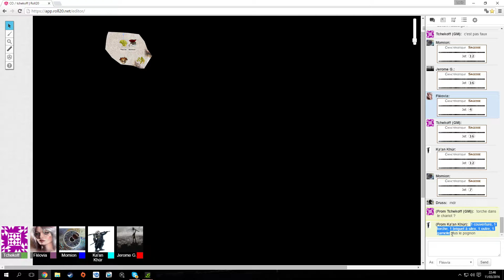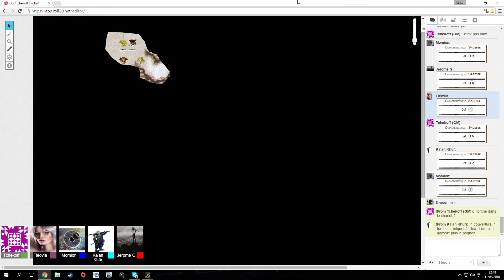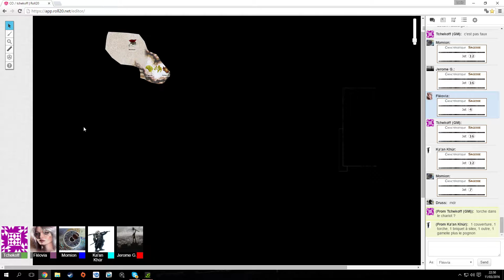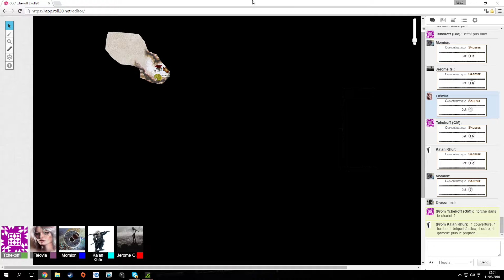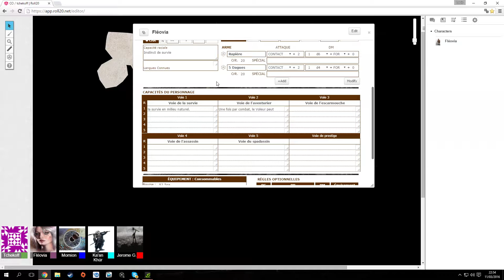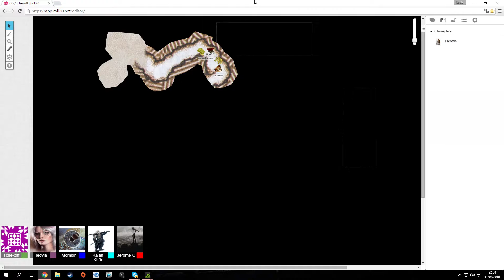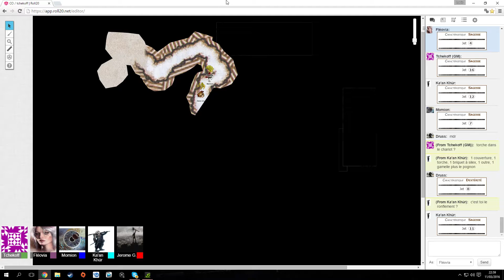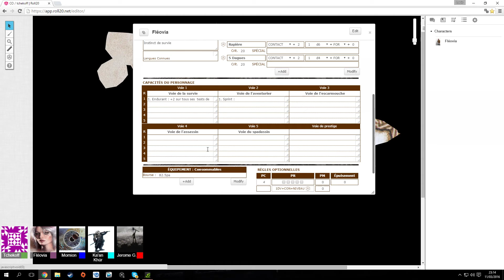JDR Chroniques oubliées Prequel 8